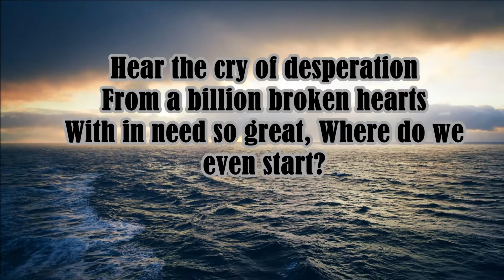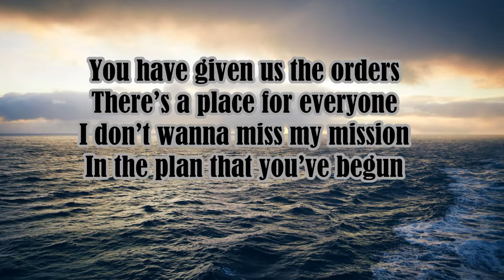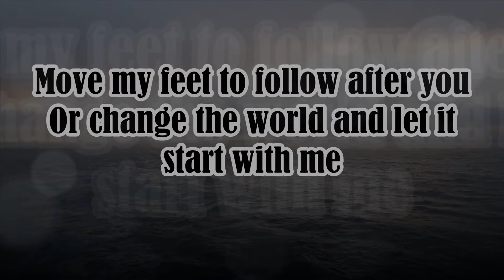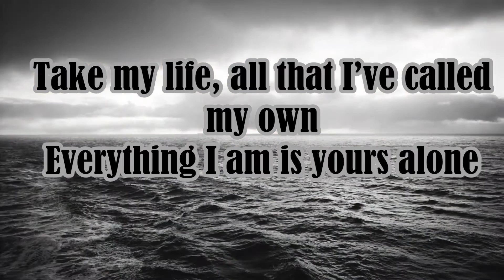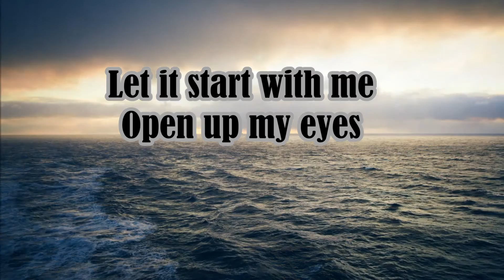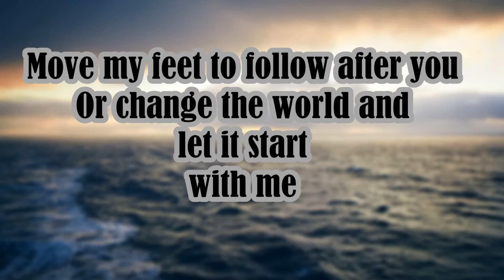Let It Start With Me